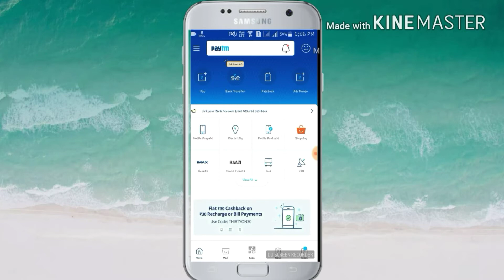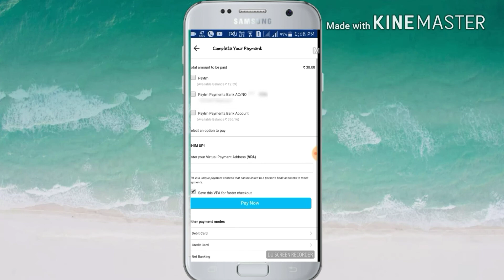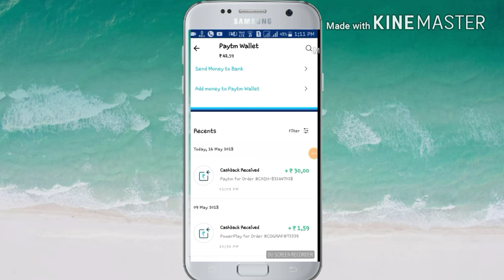Paytm New Cashback Offer | Get Rs.60 Cashback On Rs.30 Recharge | New Promocode May 2018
hii friends,
paytm cashback offer is Rs.30 Cashback Offer On Recharge Of Rs.30.

u will get this offer to apply below the promocode
PROMOCODE: THIRTYON30

you will get the cashback in your paytm wallet in 24 hours

how to get you extra cashback rs 30?
if u payment via BHIM UPI MOOD then u will get extra 30 cash back...hence u get 200% cashback...